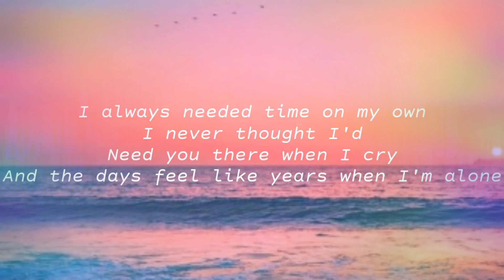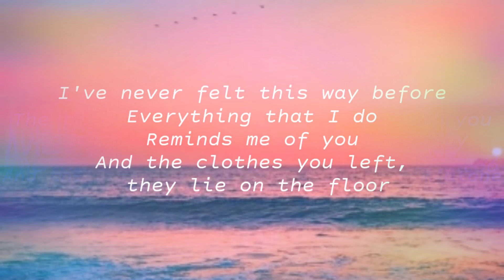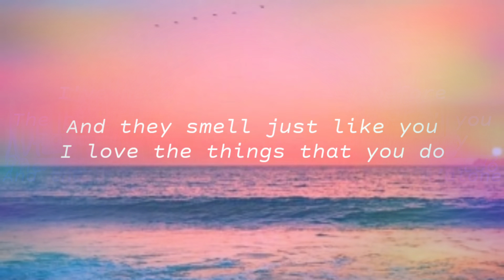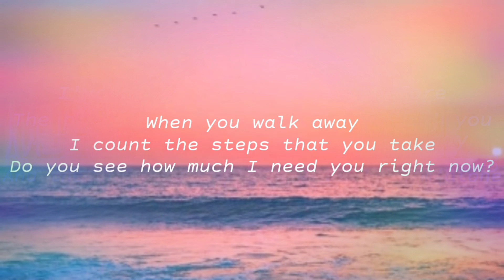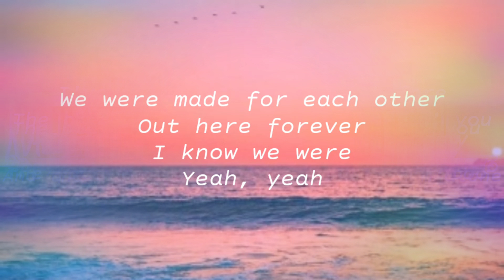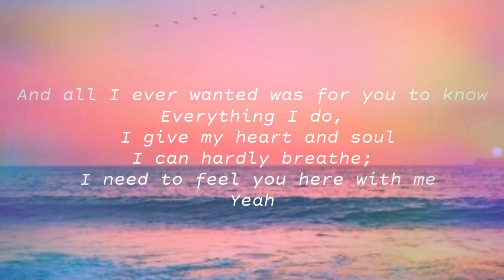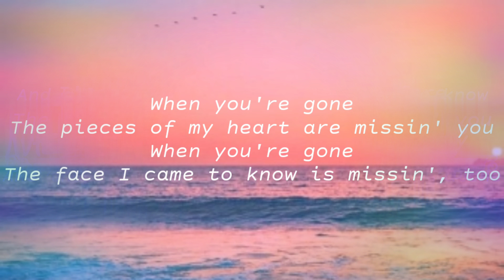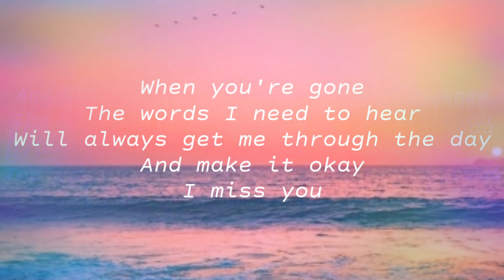Avril Lavigne - When You're Gone (lyrics)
selanjutnya lagu apalagi komen di bawah

lirik
I always needed time on my own
I never thought I'd
Need you there when I cry
And the days feel like years when I'm alone
And the bed where you lie
Is made up on your side

I count the steps that you take

The pieces of my heart are missin' you
The face I came to know is missin', too
The words I need to hear
To always get me through the day

And the clothes you left, they lie on the floor

We were made for each other
Out here forever
I know we were
Yeah, yeah
And all I ever wanted was for you to know
Everything I do, I give my heart and soul
I can hardly breathe; I need to feel you here with me
Yeah

Will always get me through the day